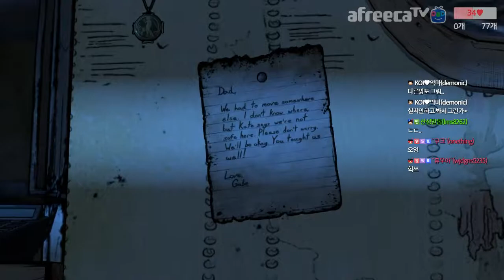듀댜듸 워킹 데드 : 뉴 프론티어 - 에피소드3 법의 위에서 (워킹데드3)